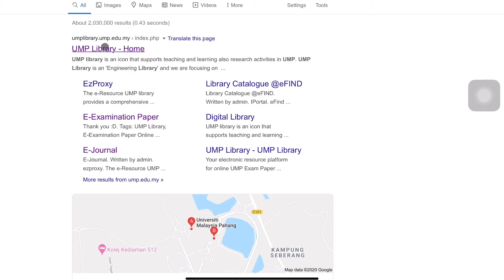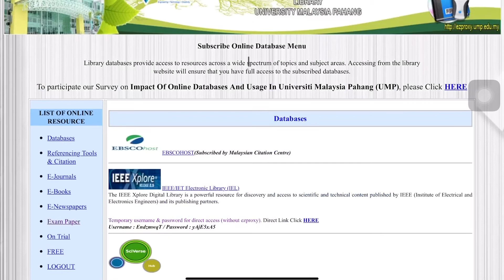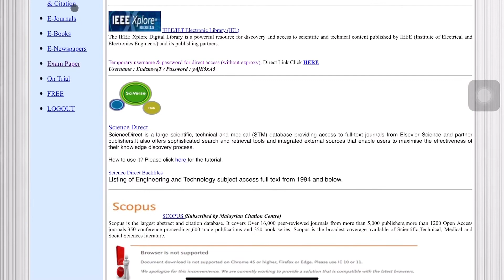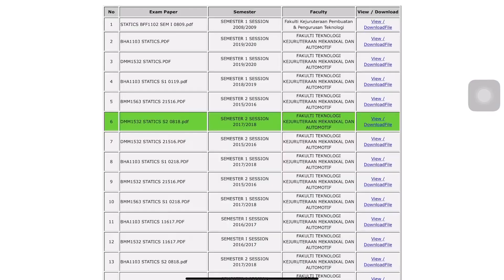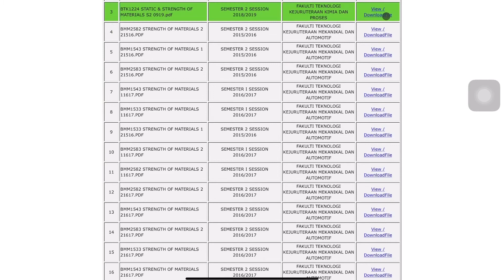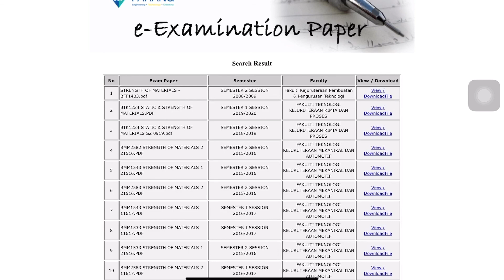E-Examination Paper (for UMP Students ONLY) with subtitle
Final exam database is one of the services provided by library UMP. You can access this service by login into ez-proxy by using your ID number and IC number. Thank you UMP library.

Video Gear:
Most of the device used is iPad Pro 2020 (sketching, designing, editing pictures, video, compose music and etc)
Apps use: iMovie, Keynote, Garageband, Notes, Goodnotes 5 and Safari.

You can get more beneficial information from here.

Any comments to improve this channel are really appreciated. Thanks